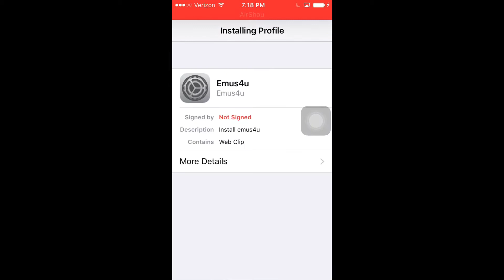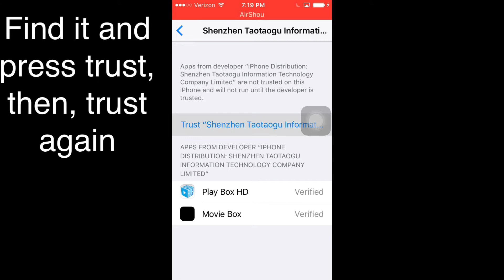HOW TO INSTALL PLAYBOX HD AND MOVIE BOX (HOW TO WATCH MOVIES ON IOS FOR FREE) READ DESC (PATCHED)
SONG:SANDSTORM BY DARUDE

VIDEO ENDS AT 1:45